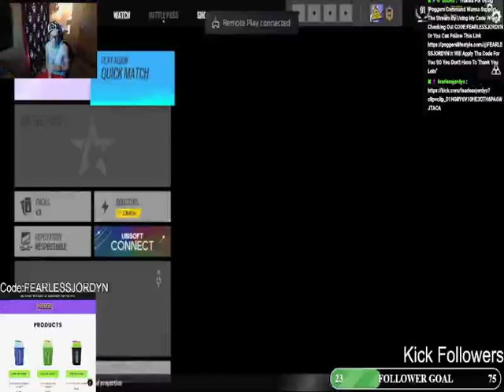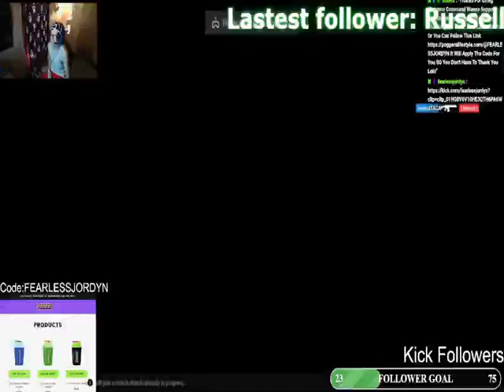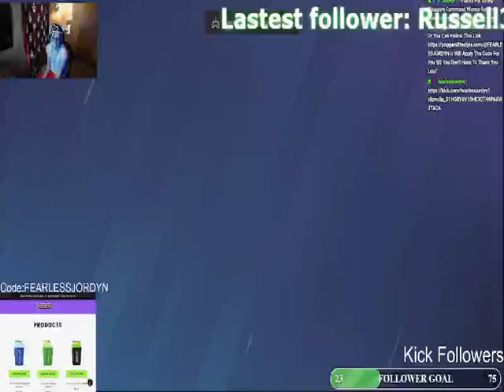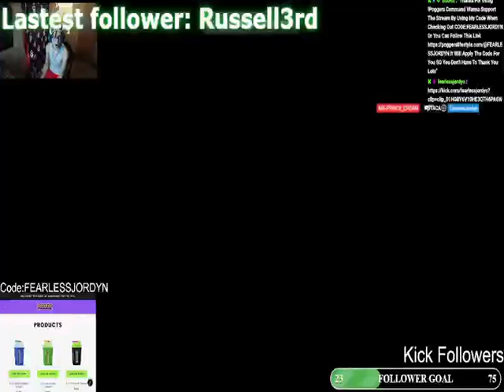Deep Freeze Not Coming Till Next Year (Rainbow6ix) (Gameplay) (Deep Freeze)